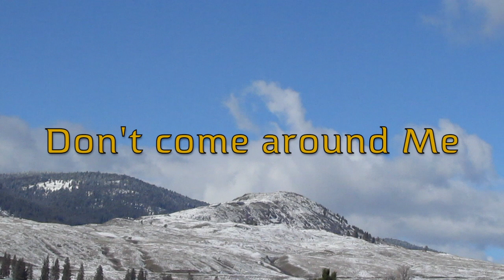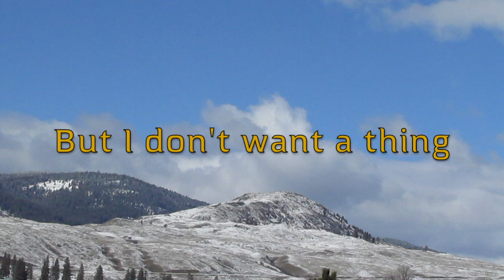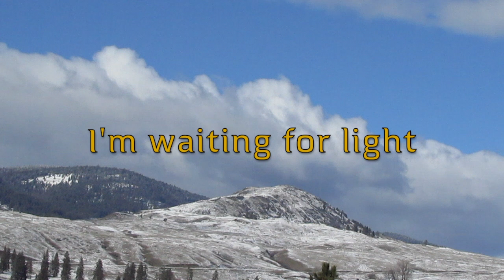Sevendust - I Might Let the Devil Win (Lyrics)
Clint Lowery:

"That originally was a song that was going to be used for my solo stuff. It was really a quirky, all-electronic idea that I had. I didn’t think it would be an actual Sevendust song, but once they listened to it, we decided to put it on the record and let it be the first song. Which is a change of pace for us because we usually lead off with a strong, heavy song to announce ourselves. But we thought this would be a cool way to open the record and get some attention for a song that probably wouldn’t have got a lot of attention."

1st track from Truth Killer by Sevendust.
Produced by Michael "Elvis" Baskette
Written by Clint Lowery
Vocals: Lajon Witherspoon
Background Vocals: Morgan Rose, Clint Lowery & John Connolly
Guitars: Clint Lowery & John Connolly
Bass Guitar:Vinnie Hornsby
Drums: Morgan Rose
Programmer: Clint Lowery
Digital Editing: Jeff Moll
Recording Engineer: Jeff Moll
Assistant Recording Engineer: Josh Saldate
Mixing Engineer: Richard Wicander
Mastering Engineer: Brad Blackwood
Label : Napalm Records